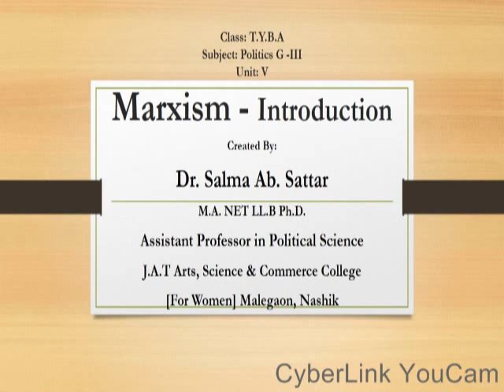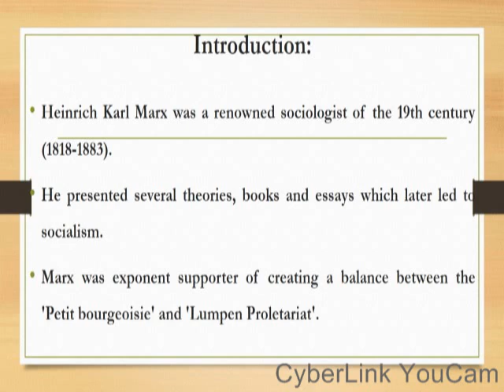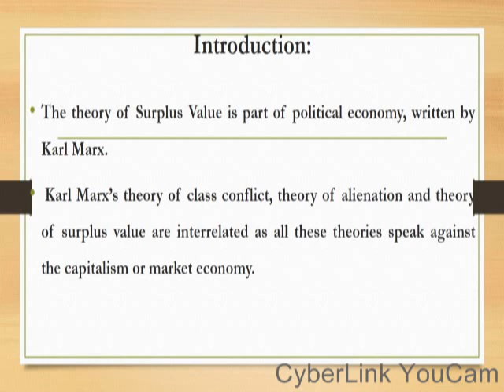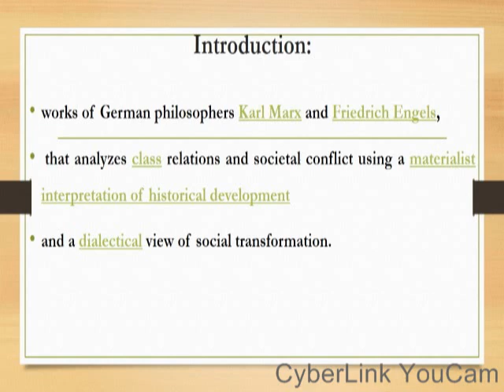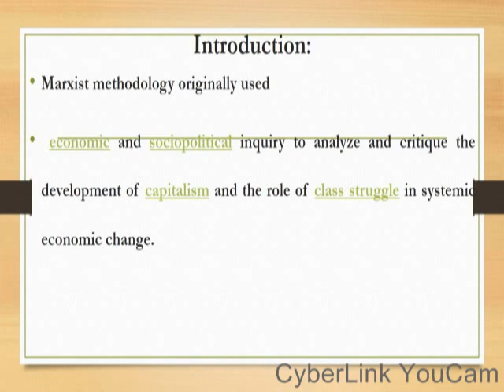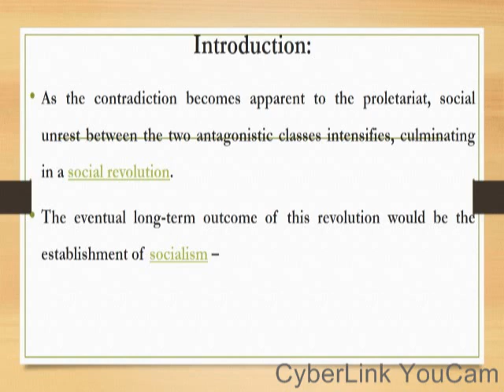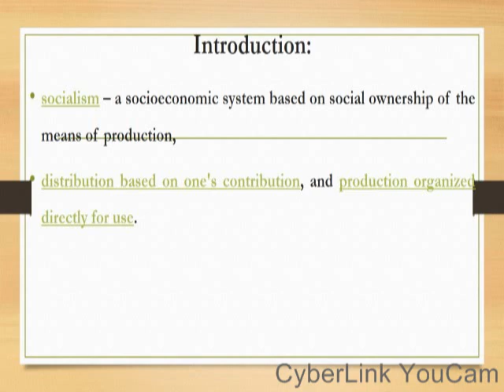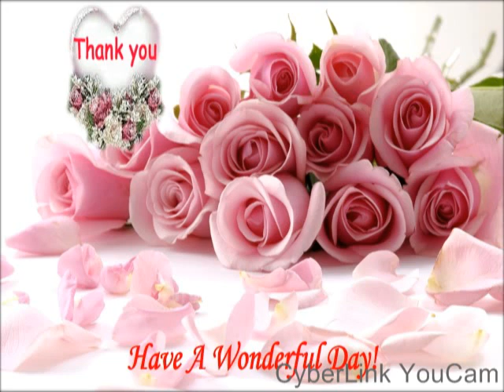TYBA | Marxism Introduction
TYBA Politics G-III

Subject: Politics General Paper - III
Unit : V
Class: T.Y.B.A.

Created by: Dr. Salma Ab. Sattar (M.A. NET L.L.B. Ph.D)
Asst. Prof. in Political Science

J.A.T. Arts, Science and Commerce College [for women], Malegaon, Dist.-Nashik